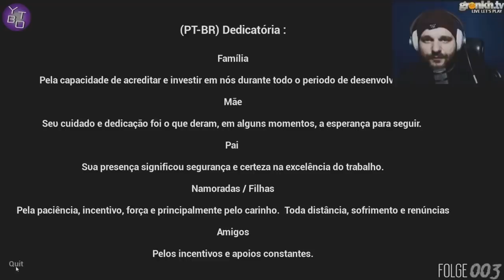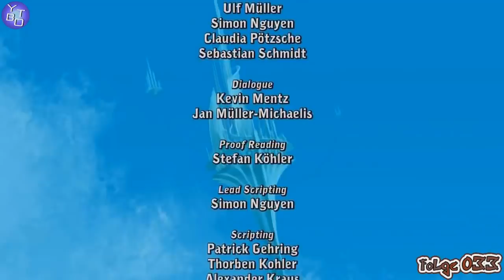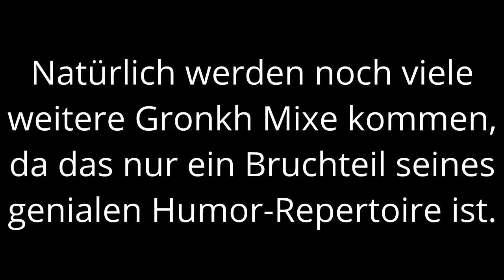Best Of Gronkh ☆ Mix (2010-2015)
Reupload, sorry für die schlechte Qualität.

▼ HIER FINDEST DU MEHR INFORMATIONEN ZUM VIDEO ▼
Mit einer Bewertung des Videos unterstützt du die Weiterführung des Kanals.

 ▬ ▬ ▬ ▬ ▬ ▬ ▬ LINKS & QUELLEN ▬ ▬ ▬ ▬ ▬ ▬ ▬

● Aus Zeitgründen nehmen wir leider KEINE Projektvorschläge mehr entgegen, tut uns wirklich leid!

● Ihr habt Fragen? Stellt die uns am Besten über Twitter, dort sind wir am aktivsten! (@YTBestOfsHenni, @YTBestOfsJonas).
Ansonsten stehen euch die Kommentare zur Verfügung oder schreibt uns eine private Nachricht.

● Unsere Programme*:
• Schnitt + Rendering ►  Vegas Pro 14
• Effekte ► Adobe After Effects
• Design ► Adobe Photoshop CC
*Wir haben mit diesen Programmen stets positive Erfahrungen gemacht, daher können wir sie empfehlen!

Viel Spaß mit dem BestOf.